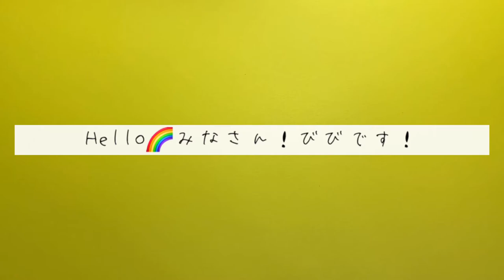【鬼滅の刃】ニコニコ〜【竈門炭治郎】【点描画】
Hello🌈みなさん！びびです！
さあ本日は！アニメ鬼滅の刃よりにこにこ炭治郎を描いてみました！！！
笑顔ってやっぱりいいですよね💚人間笑顔が一番！！本日も1日笑顔で！！

本日の動画もぜひ最後までご視聴ください💓

Who's next?